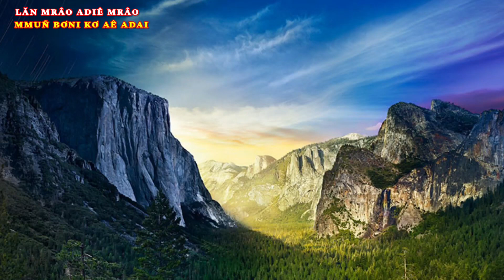klei mmuñ bơni kơ Aê Diê.sing praises to God (07/08/22)